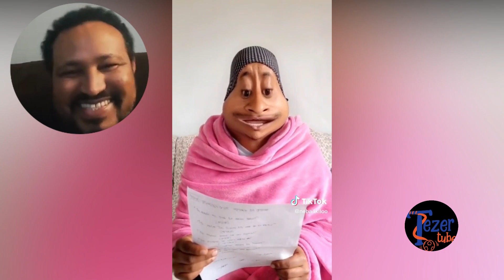🔴ዮኒ ማኛ በሳቅ ወደቀ ...funny neba ethio tiktok ስብስብ||seifu on ebs dallol entertainment donkey tube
dallol entertainment
babi
donkey tube
ethiopian tiktok videos
ethio tiktok
ethio reaction video

 @dallol entertainment
 @Abrelo HD
 @Donkey Tube
 @Aser Tad
 @Seifu ON EBS
 @Abel Birhanu
 @Feta Daily
 @Ale Tube
 @Tezer tube
 @ESATtv Ethiopia
 @Miko Mikee
 @Zena Jokers
 @Dani royal
 @Hope Music Ethiopia
 @Ashruka አሽሩካ
 @Alela Media
 @Hanna Yohannes-ጎጂዬ
 @Fegegita React
 @Jo Habesha
 @Tadele Roba Official
 @Meklit Abayneh
ethiopian tiktok
ethiopian youtubers